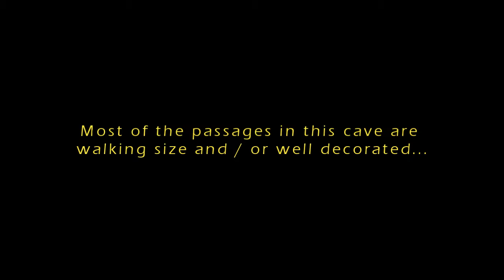Fuente de la Cuvía, site 0207 at Riaño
Digging upstream in Fuente de la Cuvía